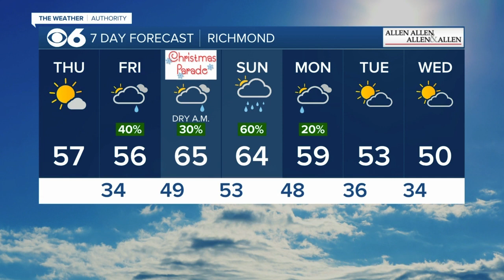2023 Dominion Energy Christmas Parade Weather Forecast: Temps warming to lower 60s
Dry weather is expected with mostly cloudy skies.  Temperatures will warm through the 50s and into the lower 60s by noon.